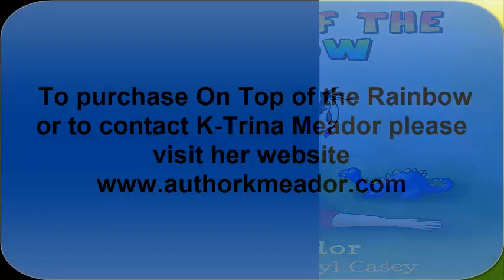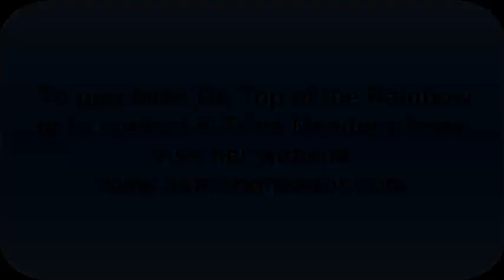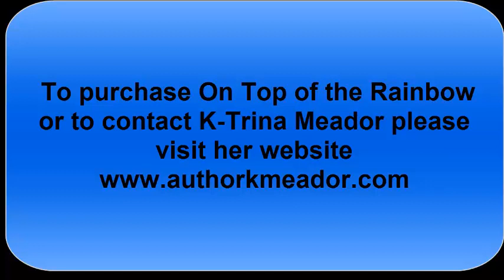The Writers Showcase Podcast On Top of the Rainbow by K-Trina Meador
Children's author K-Trina Meador stops by the showcase to discuss her Children's book On Top of The Rainbow.